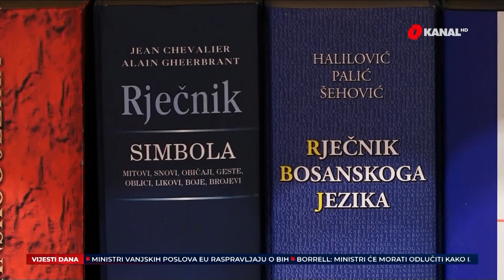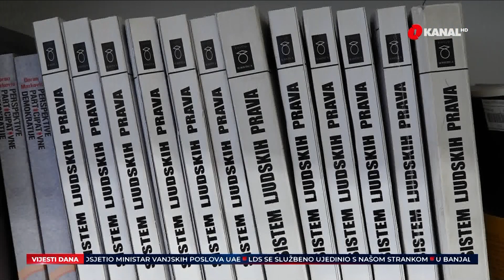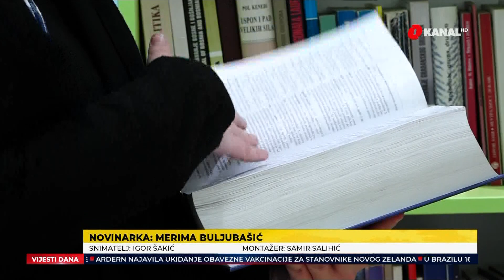Briga o maternjem jeziku je način dokazivanja svijesti o vlastitom identitetu!